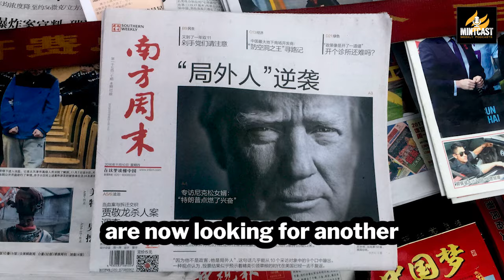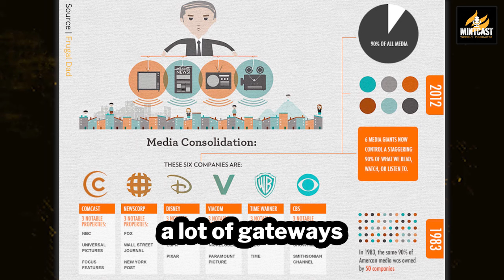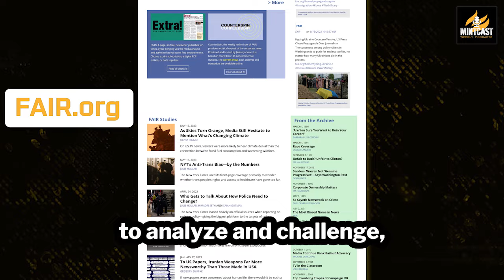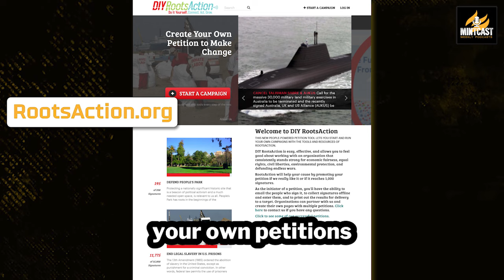How America Hides the Human Toll of its Forever Wars, with Norman Solomon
America is addicted to war. But its citizens rarely see the brutal realities of the U.S. military industrial complex up close. That is because our pliant media hides the carnage from the public, refusing to report on the victims of the war machine, and uses euphemisms like “surgical strikes” and “enhanced interrogation techniques” to mask the barbarity meted out by Washington around the world.

Our guest today has literally written the book on how the harsh realities of America’s global empire are blocked from our views. Norman Solomon is a journalist, activist and media critic who co-founded activism website RootsAction.Org. He is the author of the new book, “War Made Invisible: How America Hides the Human Toll of Its Military Machine.”

Support independent watchdog journalism!